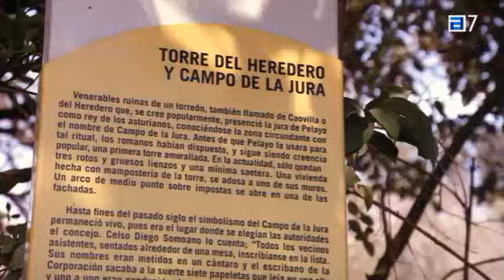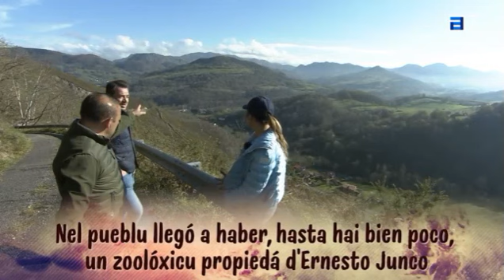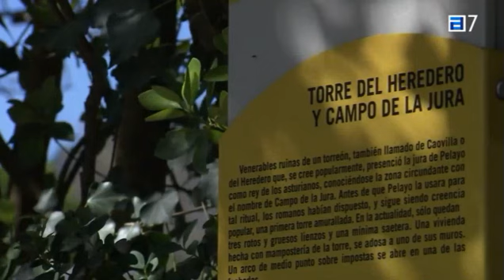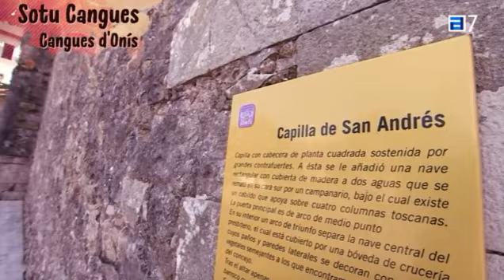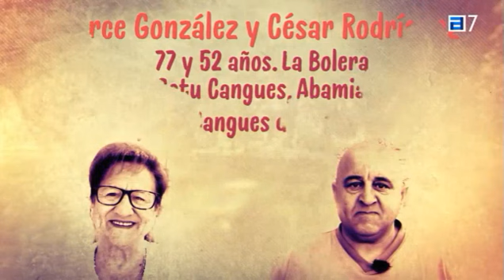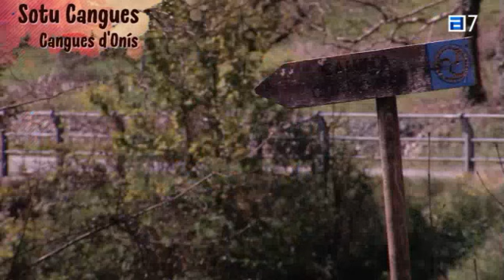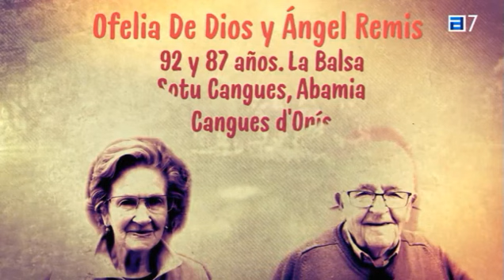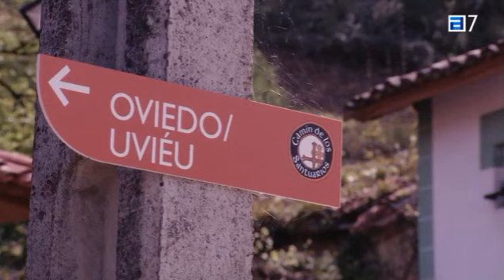Pueblos 01 05 2023, Sotu Cangues, Cangas de Onís, ASTURIAS